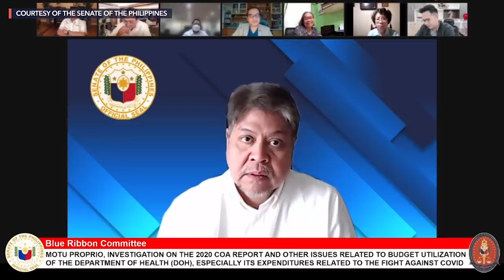Gordon gets emotional as senators express support amid pandemic probe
More videos on Rappler Senator Richard Gordon turns emotional after senators in the minority bloc expressed their gratitude and support for him for leading the chamber's investigation on anomalous pandemic contracts. Follow Rappler for the latest news in the Philippines and around the world.